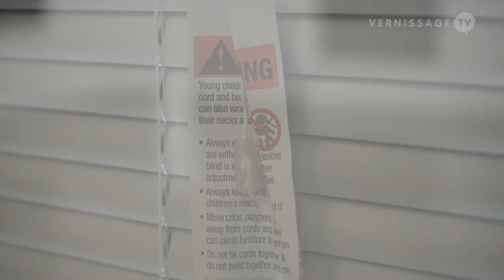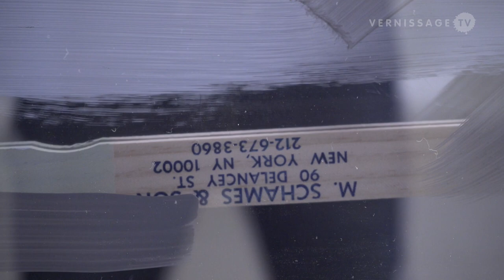Josephine Meckseper at Timothy Taylor Gallery, London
During London's Frieze week, Timothy Taylor Gallery opened its second solo exhibition with German artist Josephine Meckseper. We had a look at the show on the occasion of the Private View on October 15, 2015.

Josephine Meckseper at Timothy Taylor Gallery, London, October 15, 2015.